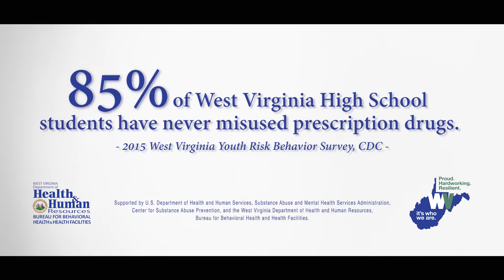I Am Prescription Drugs 30 Seconds